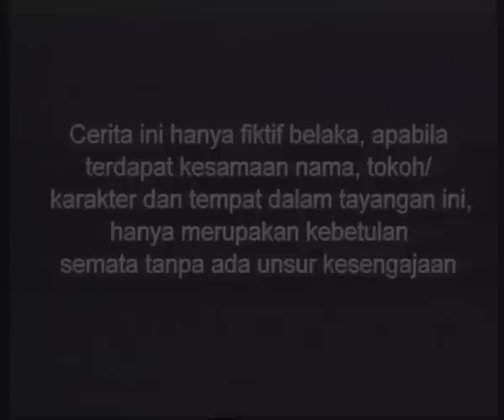Cinderella - Episode 21